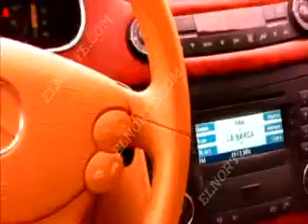CLS 350 07 blanco 4p Aut 51km $379M $115M Eng.